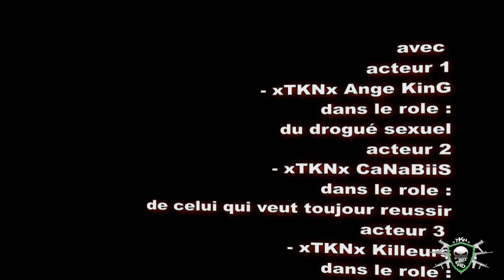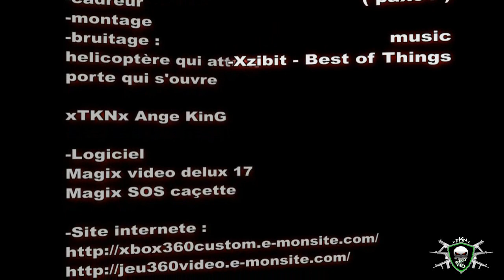call of duty black ops episode 2 leurs premieres mission : Quand les souvenirs reviennent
Lire la description :) ( VERY IMPORTANT POUR VOTRE VIE enfin ... MDR ! )

Je tient à précisé que je travail seul et que c'est moi qui fait toutes les voix :)

Merci :)

Vous pouvez Partager la vidéo sur Facebook ou à vos potes ,
ça leurs feront plaisir qui sait :)

Si vous avez aimé ma vidéo , laissez moi un petit pouce vert ! :)
et abonné vous à ma chaîne si vous le souhaiter : ( lien ci-dessous )

Et Ma Page Facebook pour me suivre plus rapidement ! hi hi hi ! :p

Et Mon Site pour voir ce qu'il y à désintéressement ^^